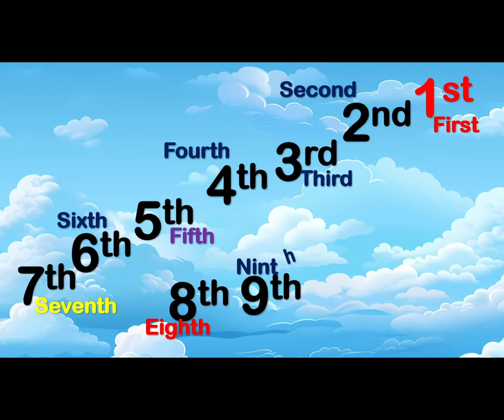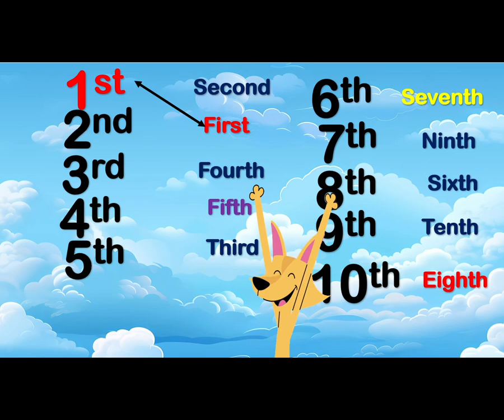Ordinal Numbers | Educational video for kids | Ordinal Numbers for children and toddlers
Learn the ordinal numbers from the first to the tenth.
What are ordinal numbers?
How to write ordinal numbers?

This video will introduce the concept of ordinal numbers. Enjoy learning, kids!
The ordinal number shows the position of an object.
Lets learn more about Ordinal Number in this video.

et us explain how Visual communication will help your kid when they are studying.

Our brain processes visual information 60,000 times faster than text and 20% of what it reads.
your queries!
ordinal numbers
ordinal numbers for kids
learn ordinal numbers
numbers,ordinal numbers for kindergarten
ordinal number
cardinal numbers
ordinal numbers in english
ordinal numbers pronunciation
ordinal
counting ordinal numbers
practice ordinal numbers
ordinal numbers song
ordinal numbers kids
ordinals numbers for kids
ordinals numbers
jack hartmann ordinal numbers
ordinal numbers jack hartmann
ordinal numbers 1-10